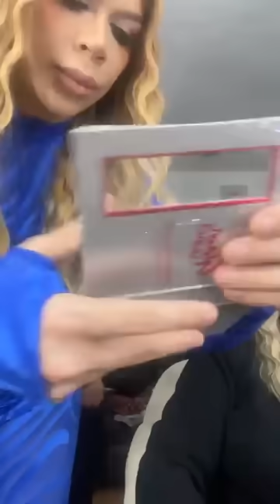VAMOS A VER A GLORIA TREVI SIN KIMBERLY IRENE // WENDY GUEVARA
ASMR Zen
PureTingles
SereneSounds
CalmWhispers crymua cry y yeri mua yer mua y cry crymua
BlissfulASMR
TranquilTones
SonicSerenity
WhisperWaves
VelvetTriggers
DreamyWhispers
Susurros
Sonidos
Relajación
Sensaciones
Tingles
Estímulo
Triggers
Whispers
Satisfacción
Calma
Sueño
Cautivante
Serenidad
Bienestar
Sensorial
Placer
Hipnótico
Terapia
Meditación
Confort ASMR ASMR  ささやき (Sasayaki) - Whispers
音 (Oto) - Sounds
リラクゼーション (Rirakuzēshon) - Relaxation
感覚 (Kankaku) - Sensations
チンギル (Chingiru) - Tingles
刺激 (Shigeki) - Stimulus
トリガー (Torigā) - Triggers
満足 (Manzoku) - Satisfaction
穏やか (Odayaka) - Calm
眠り (Nemuri) - Sleep
魅惑的 (Miwakuteki) - Captivating
静けさ (Shizukesa) - Serenity
幸福 (Kōfuku) - Well-being
感覚的 (Kankakuteki) - Sensory
喜び (Yorokobi) - Pleasure
催眠 (Saimin) - Hypnotic
セラピー (Serapī) - Therapy
瞑想 (Meisō) - Meditation
快適 (Kaiteki) - Comfort